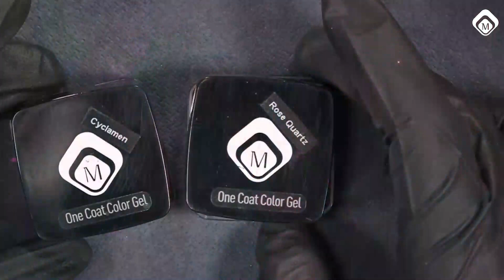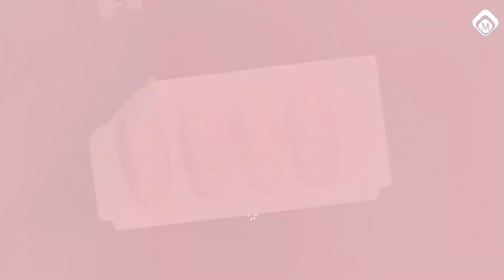Nail Talk Live German: Romantische Nailart (NTL German Teil 5 - Folge 9)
Verspielt, weich, rund, zart, subtil…. das sind Eigenschaften, die uns beim Thema Nailart sofort an romantische Dekors denken lassen. Und genau um diesen Stil dreht sich heute alles. Denn diese Designs passen sowohl zu den festlichen Winterdesigns wie auch ganzjährig zu besonderen Festen oder gar Brautdesigns. Seid ihr bereit für ein paar neue Inspirationen?